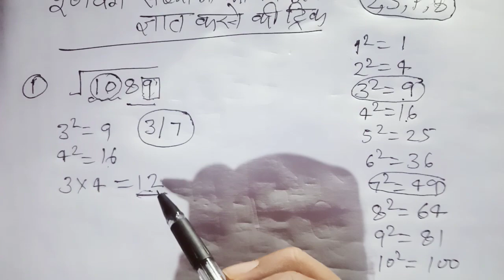Squre root nikale secondo me || वर्गमूल निकाले सेकंडों मे। Part - 1